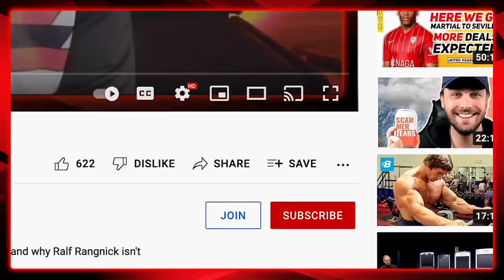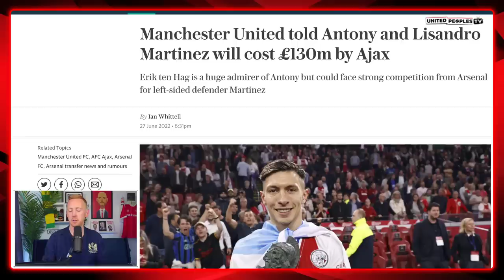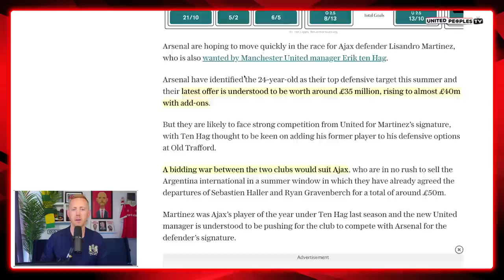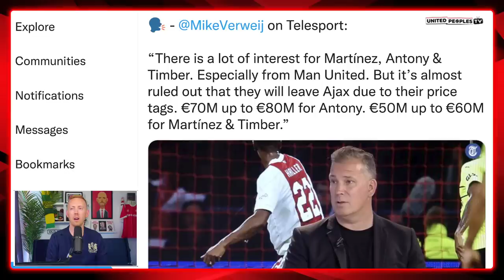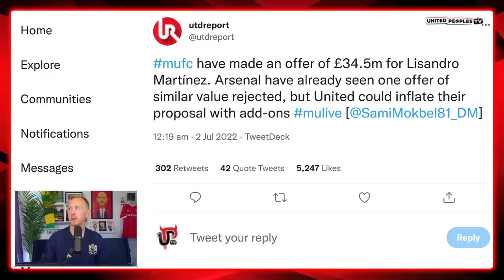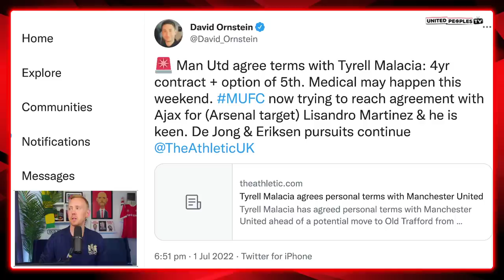Martinez To Man Utd: £40m+ Transfer Happening, Ten Hag Will Get Him Ahead Of Arsenal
Lisandro Martinez will join Manchester United this summer ahead of Arsenal and I want to explain why. Both David Ornstein and Fabrizio Romano have confirmed a bid from Man United is coming as Erik ten Hag moves on to Martinez as his next target after a deal for Tyrell Malacia was finalised.

Honestly, I don't understand why Arsenal are doing this to themselves with Martinez because Ajax WANT a bidding war and they will wait for United to come in. When there are 2 offers on the table for Martinez and they are United and Arsenal, there is only one choice he will make - joining United and following Ten Hag.